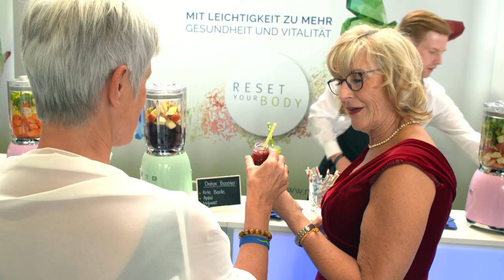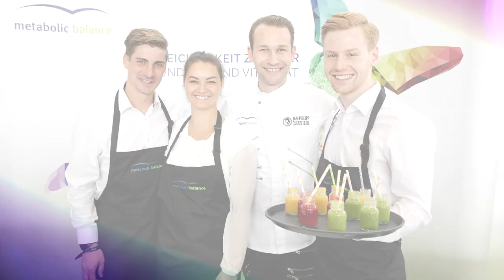Metabolic Balance® at the German Film Awards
Well recognized in Europe as the leading health optimization and weight management program from Germany, Metabolic Balance® is now becoming more known Internationally.
Metabolic Balance is an innovative, science-based, real foods and fully personalized nutrition approach that has transformed the lives of over 1 million participants; including celebrities within the film, music and sports arena.